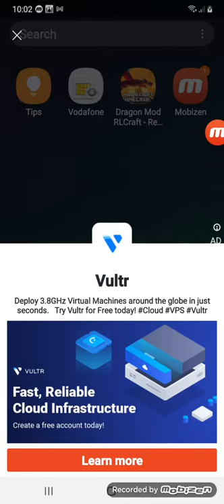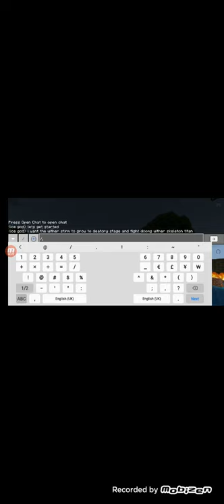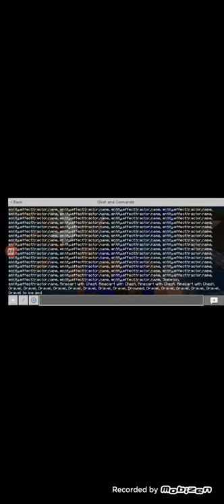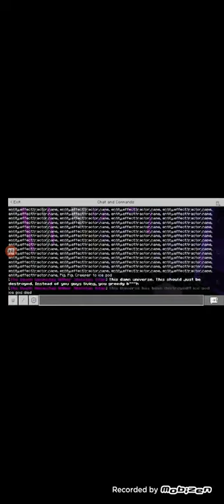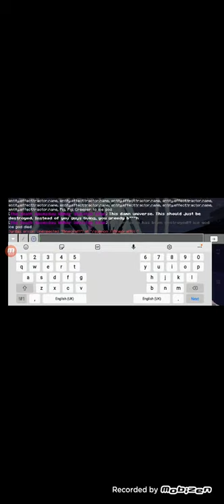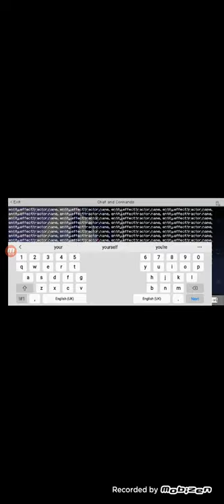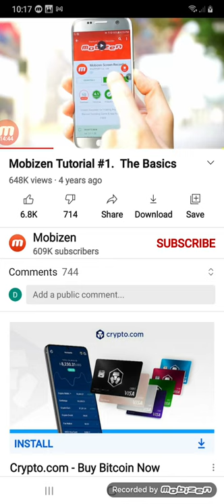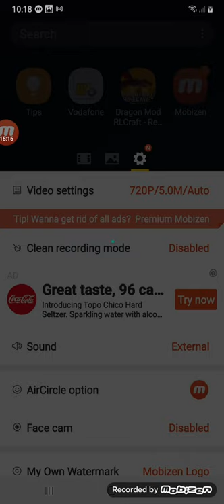ISAAC AYOOLA CHANNEL